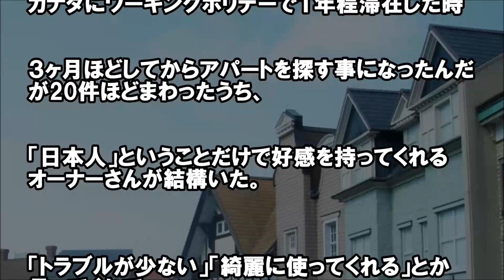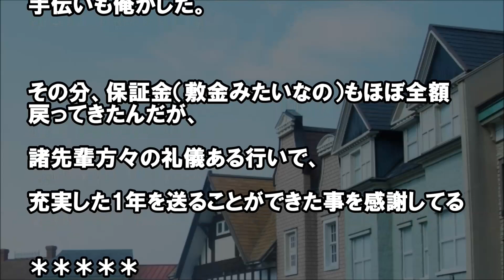日本好き外国人】日本人が好まれるカナダのアパート事情にほっこり。